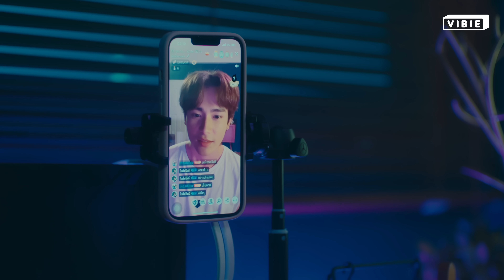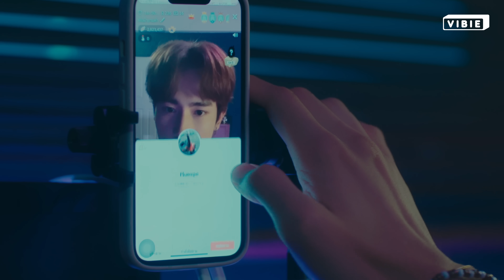EP3 [2/4] | Ghost Host Ghost House รัก เล่า เรื่องผี | Eng sub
พูดคุยกับนักแสดงแบบ exclusive ได้ที่
(VB ID : BOYBOY )

ความรัก จะปลดปล่อยทุกความเจ็บปวดได้หรือไม่ ?

รับชมพร้อมกัน ทางช่อง GMM25
เริ่มตอนแรก 5 ตุลาคม 2565
รับชมย้อนหลัง ได้ที่ Youtube : Vibie Gen เวลา 24.00 น.
และแอปพลิเคชั่น GagaOOLala เท่านั้น
Start October 5 , 2022 l 11 P.M. l GMM25
Re-run on Youtube : Vibie Gen l 12 A.M. , GagaOOLala application.

“ปลื้ม” รับบทโดย บอย ณัฐพล วงศ์วานิช (IG : Natponboy)
“กวิน” รับบทโดย โต๊ด เตชิต ปัญญนราพร (IG : Techittod)
ติดตามข่าวสารช่องทางอื่นๆได้ที่

Credit Subtitle
- 666jr6 (Spanish)
- Five Italian Sub (Italian)
- Primula1007 (Kor)
- CHOPTONBL (French)